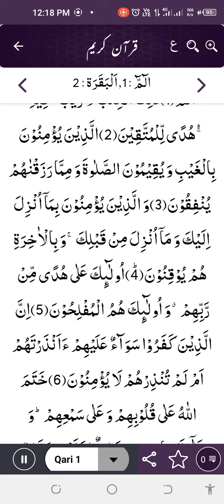سورۃ بقرہ تلاوت شریف